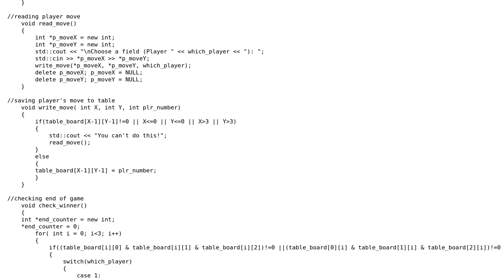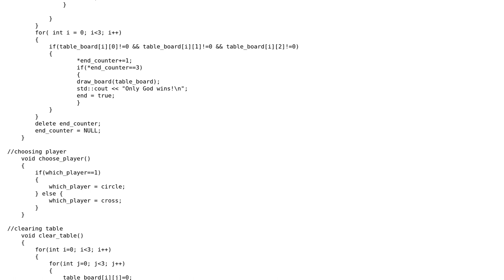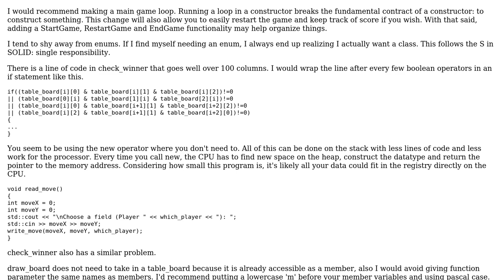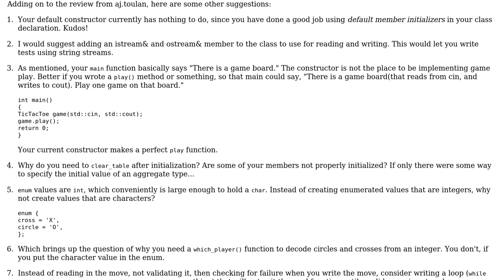Code Review: Tic Tac Toe game in C++ 11 (2 Solutions!!)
Code Review: Tic Tac Toe game in C++ 11

With thanks & praise to God, and with thanks to the many people who have made this project possible! | Content (except music & images) licensed under CC BY-SA | Music | Images & others | With thanks to user Jamal user included user aj.toulan user aghast and the Stack Exchange Network Trademarks are property of their respective owners. You are responsible for your own actions.